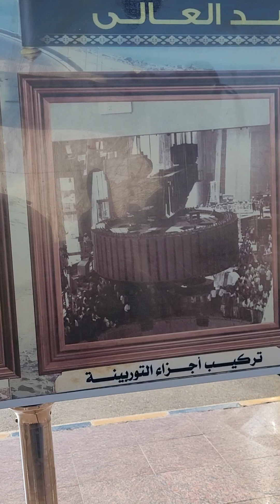High dam lake Naser Aswan